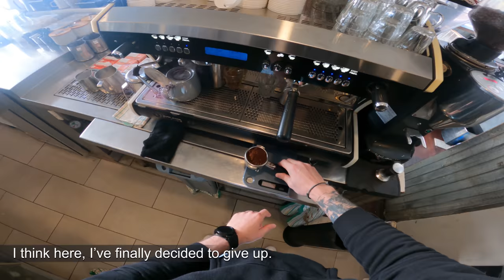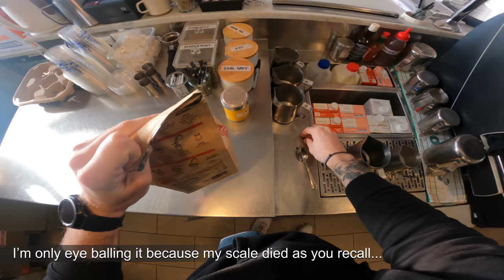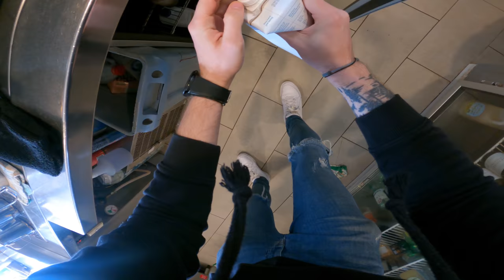BARISTA AT WORK | Barista workflow, Cafe Vlog, Working alone, Latte Art, POV - Vol. 4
Final Cafe Vlog of Barista at Work series. In this one we are jumping straight into making coffee and workflow. You will be able to see through my eyes POV; working alone in this takeaway Coffee restaurant, performing Latte Art and much more.

Unfortunately I can't film the part where I take the orders of the customers and moving to the Cash Register.

Let me know if any of you guys are from NSW, how excited and happy you are that lockdown finished?!

TIMESTAMPS:
0:00 - Updates on this Series: Good News & Strong Latte
2:07 - Bad news & Green Tea, Long Black
4:26 - Future Plans & Skinny Latte, Cappucino
7:12 - Brewed Chai Latte, Skim Piccolo
10:32 - Comparing Italian vs Aussie:Oat Cappucino & Skim Cappucino
12:54 - Last order of the Series: Cappucino

🎬 VIDEO EQUIPMENT:
▪  Action Camera: GoPro Hero 9 Black
▪  Tripod: Joby GorillaPod 3K
▪  Editing software: Adobe Premiere Pro